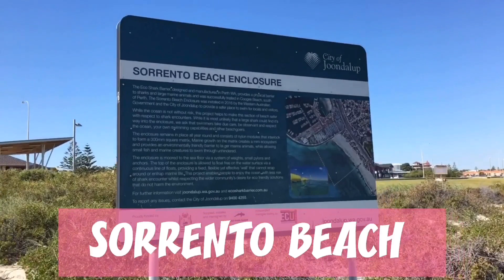SORRENTO BEACH WESTERN AUSTRALIA 🇦🇺 CITY OF JOONDALUP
Musician: @iksonofficial